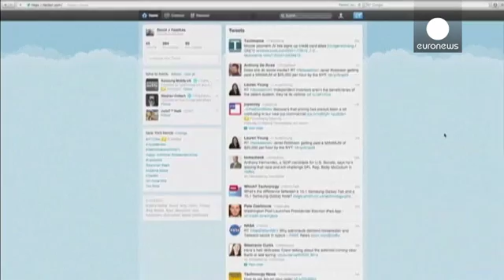Twitter 140 character tweet limit to end - report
Twitter users will reportedly soon be able to write longer tweets.

According to the "report by Bloomberg" that is because the social media platform is about to stop including photos and links to websites as part of its 140 character limit.

A link currently takes up 23 characters of a tweet.

Twitter change will let you get more out of 140 characters—report